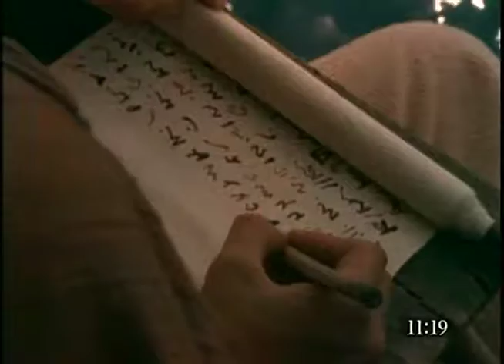Gwahatike - Acts 11.18-30